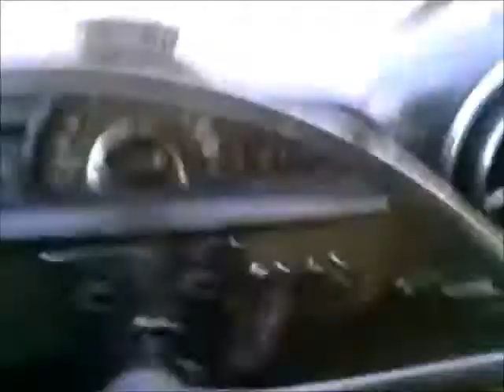1951 Pontiac First Run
Got it running today after it sat in a barn for 35 years.